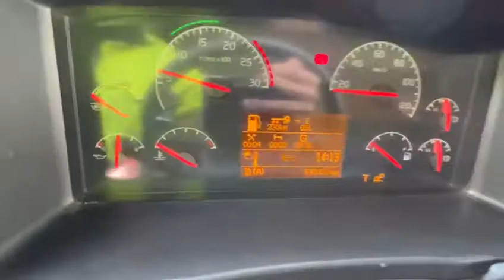volvo111/20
Volvo FM 380 6X2